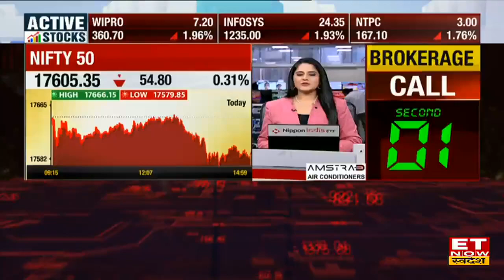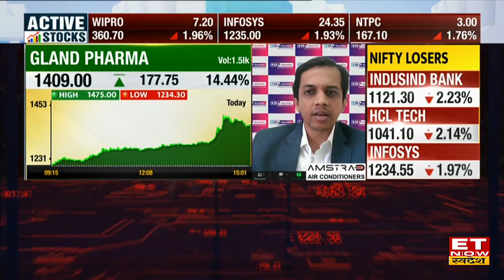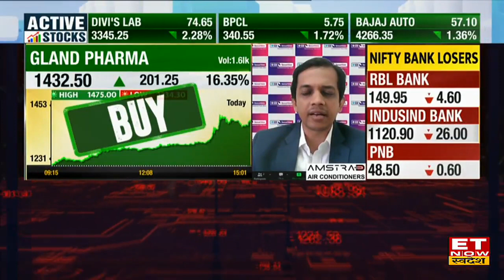Dealing Room Stocks: आज डीलर्स इन 2 शेयर्य में की जबरदस्त खरीदारी, क्या अपने क्या निवेश?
Market With Swadesh | खबर गर्म है
Bajaj Electricals : FIIs और DIIs की खरीदारी
Speciality Restaurants : AG Dynamic Fund Nexpact को वारंट जारी
HPCL : FIIs की खरीदारी
Gland Pharma शेयर में 15% की तेजी
Dealing Room Stocks: आज इन स्टॉक्स में हुई जमकर खरीदारी, शॉर्ट टर्म में मिलेगा दमदार मुनाफा !